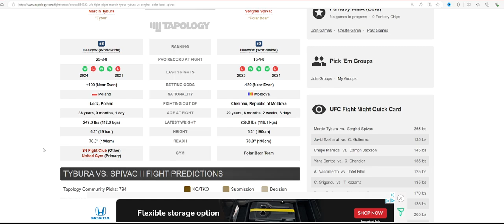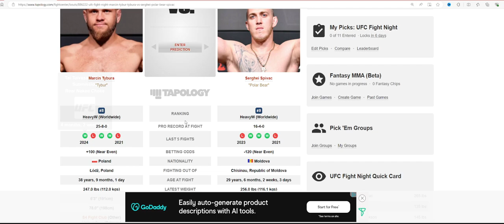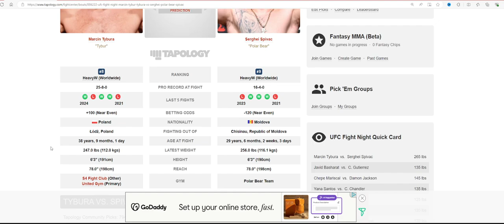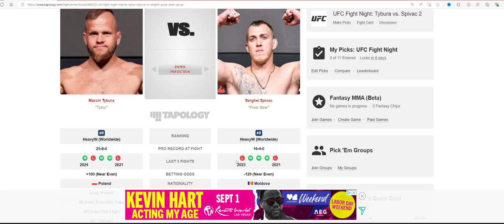Spivac's Revenge on Tybura at UFC Vegas 95